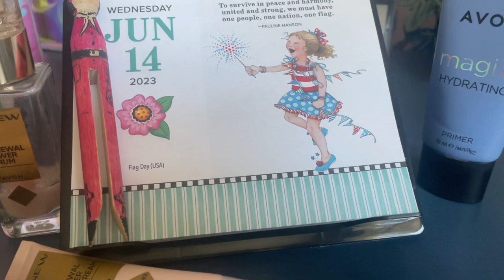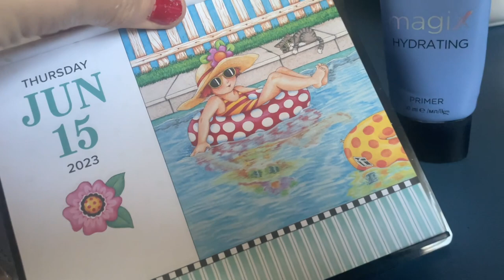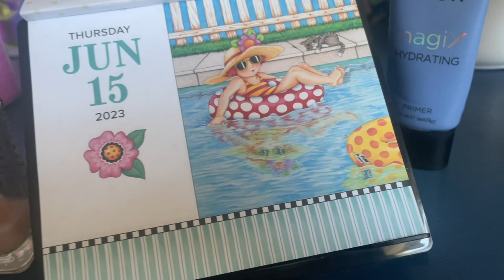15 June 2023 daily vlog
The lovely pep talk pebbles

      Newark
     NG22 8XY